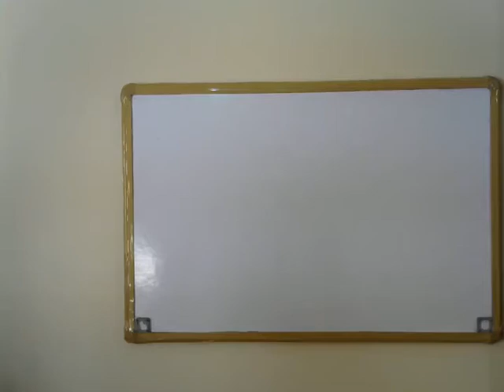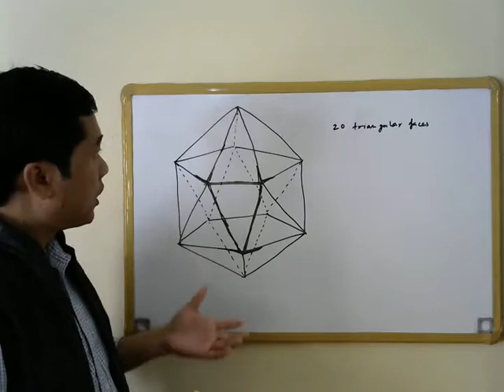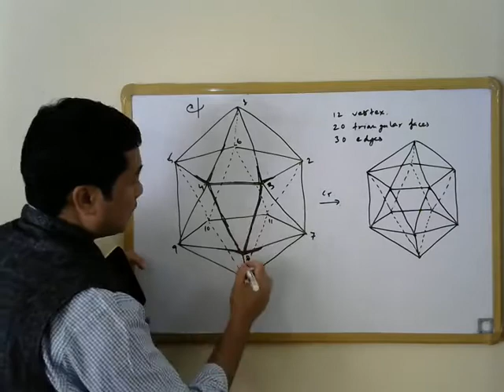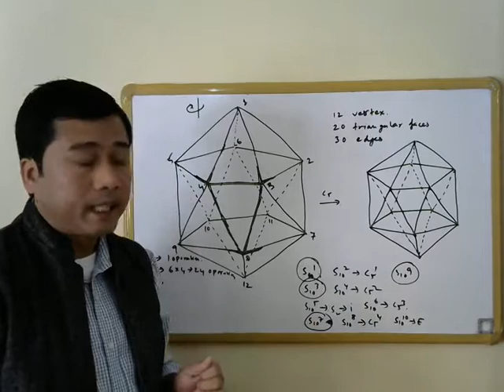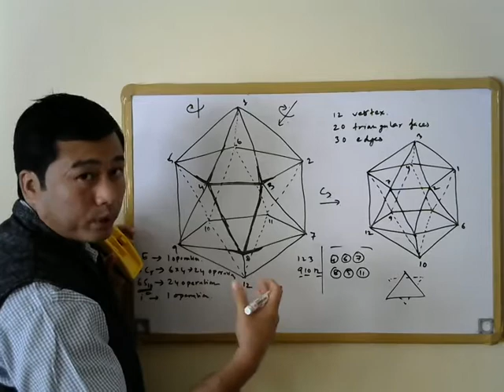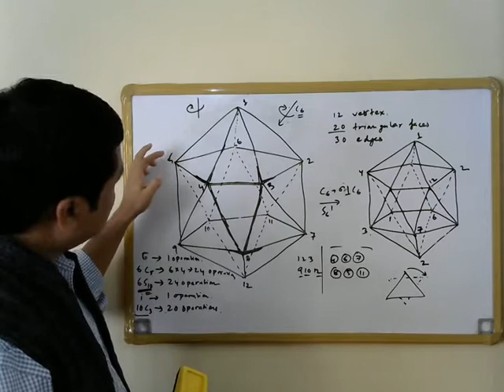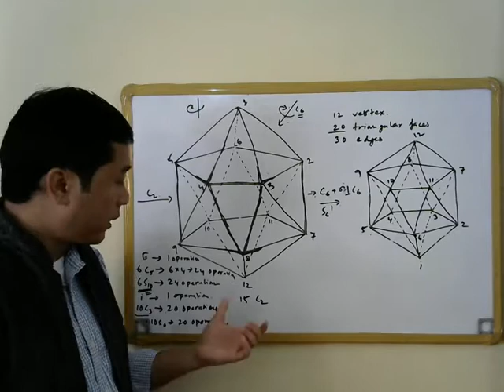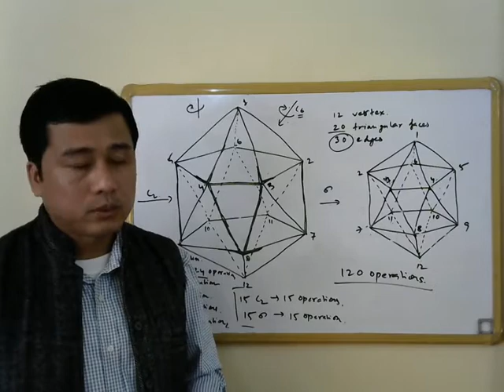Lecture 5: Symmetry operations in icosahedron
Symmetry operations in icosahedron